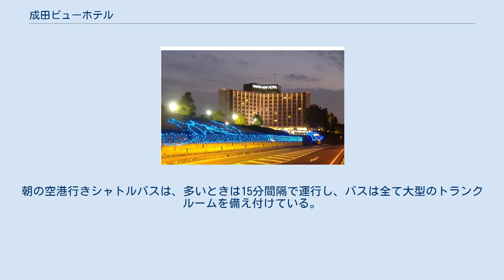成田ビューホテル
成田ビューホテル（なりたビューホテル）は、千葉県成田市小菅にあるホテルである。
日本ビューホテル株式会社が運営する。
 新東京国際空港（現・成田国際空港）開港を見込んで、当地に進出したホテルの一つであるが、各種問題で開港が遅れていたため、開港に先立つ1974年6月1日に「成田ファースト・シティホテル」としてオープンした。
成田空港近辺の大規模ホテルとしては最も歴史のあるホテルである。
 建物は地上11階建てで、上空から見るとY字型に3方に建物が伸びている。
客室は496室、収容人数は1000名。
 近年はブライダルにも力を注いでおり、1,000m²以上ある庭園「フォレストガーデン」には、天と緑と風の教会を備え、本館1階には氷の教会「オーロラ」をオープンさせた。
レストランは和洋中を揃え、成田空港を望むことが可能なフレンチダイニング「ザ・トップ」は、ホテル最上階に有する。
 充実した施設とサービスや便利な立地、格安な値段設定などが評価され、複数の航空会社が乗務員の宿泊用ホテルとして同ホテルを使用している。
また、成田空港から出発の際に利用する海外旅行客の需要も多いため、宿泊と15日間まで駐車場無料のプランを用意していて、遠方からのマイカーでの旅行客の前泊、後泊の利用に対応している。
ホテルの周囲からは離着陸する飛行機が良く見えるため、飛行機の写真を収める人も多い。
 東関東自動車道・新空港自動車道の成田ICすぐ脇に立地し、市内・空港の両方からのアクセスに対応している。
 空港・市内までは、無料シャトルバスが出ており2020年3月現在は両総グランドサービスが運行を担当している。
かつてはホテルの敷地内に本社があったエアポートバスが担当していた。
朝の空港行きシャトルバスは、多いときは15分間隔で運行し、バスは全て大型のトランクルームを備え付けている。